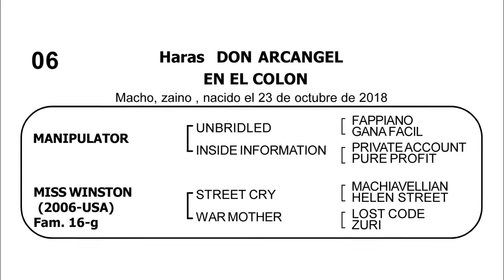06.EN EL COLON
por MANIPULATOR y MISS WINSTON (2006-USA)

MACHO
Nacimiento: Octubre. 2018

Criador: Haras Don Arcangel

Pelo: Zaino